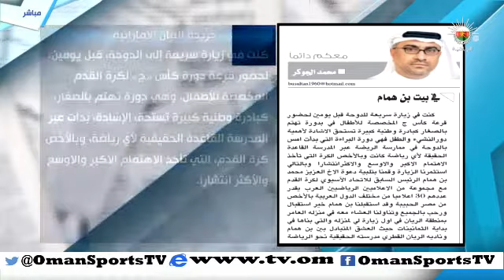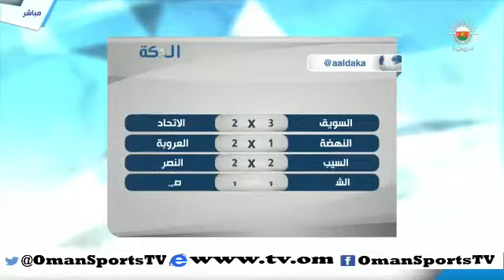عناوين - الثلاثاء ٣ فبراير ٢٠١٥